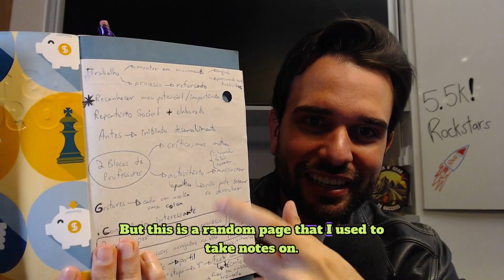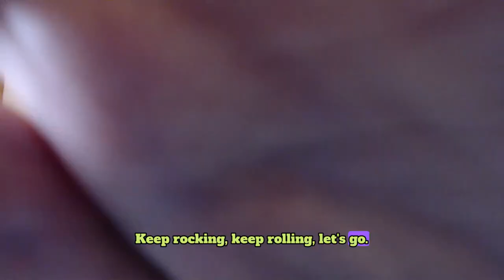Why Did I Start A Podcast If I'm Introverted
"Dude, you say you're an introvert... So why did you start a podcast?". Here's why!

There are things that people always ask me about, so I decided to make this video to celebrate 5.5k subscribers and answer what you've always wanted to know!

I discuss why I started podcasting, the meaning behind the name 'Rock and Roll to Success', and my approach to helping others.

I also talk about my upcoming book, the importance of having a personal definition of success, and my own struggles with positivity and self-development.

I emphasize the power of learning and the impact it can have on your life.

Chapters

00:00 Unleashing Your Inner Rock Star: My Journey to Success
03:23 Defining Success: A Personal Journey
08:01 Living a Life Without Regrets: Finding Purpose and Fulfillment
09:57 The Lifelong Journey of Self-Development
14:20 From Struggles to Inspiration: Sharing Personal Experiences
16:15 Planting Seeds of Inspiration: Influential Figures and Self-Help Books
21:57 Share Your Challenges and Interests: Join the Road to Success

Why did I start a Podcast if I'm introverted and other things people always ask me